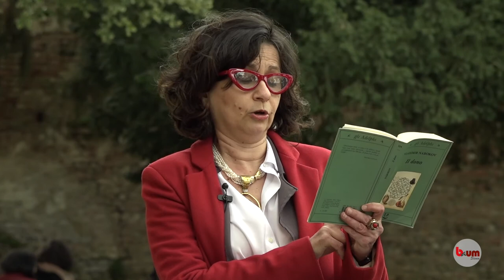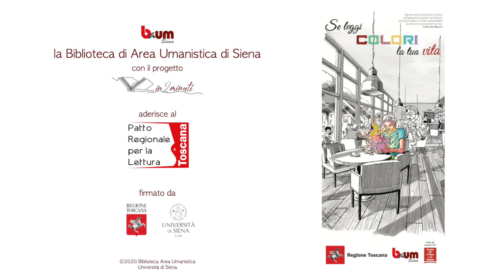…in 2 minuti – Professori, studiosi e appassionati raccontano un libro (7° appuntamento)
In questo video Maria Rita Digilio
dal giardino di Fieravecchia🌳🌲🌿
prima dell'emergenza COVID19
parla del libro “Il dono” di Vladimir Nabokov 📔

Potrai trovare quest'opera in biblioteca, alla collocazione 88.3.345 /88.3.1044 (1)